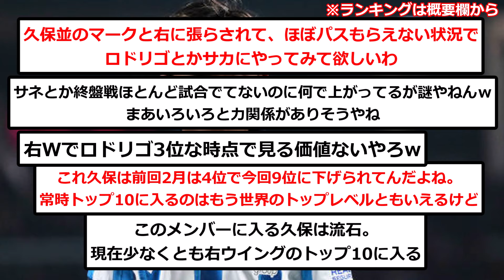【悲報】久保建英さん、現世界最高の右WGランキング9位に転落wwwwwwwwwww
すげーけどな

▼今回発表のランキング
1位　ブカヨ・サカ（アーセナル）
2位　モハメド・サラー（リバプール）
3位　ロドリゴ（レアル・マドリード）
4位　レロイ・サネ（バイエルン・ミュンヘン）
5位　ウスマン・デンベレ（パリ・サンジェルマン）
6位　リオネル・メッシ（インテル・マイアミ）
7位　ラミン・ヤマル（バルセロナ）
8位　マイケル・オリーズ（クリスタル・パレス）
9位　久保建英（レアル・ソシエダ）
10位　シャビ・シモンズ（ライプツィヒ）

▼2月に発表されたランキング
1.モハメド・サラー（リヴァプール）
2.ブカヨ・サカ（アーセナル）
3.フィル・フォーデン（マンチェスター・シティ）
4.久保建英（レアル・ソシエダ）
5.ロドリゴ（レアル・マドリー）
6.シャビ・シモンズ（ライプツィヒ）
7.リロイ・ザネ（バイエルン）
8.ジャロッド・ボーウェン（ウェストハム）
9.デヤン・クルゼフスキ（トッテナム）
10.ラミン・ヤマル（バルセロナ）